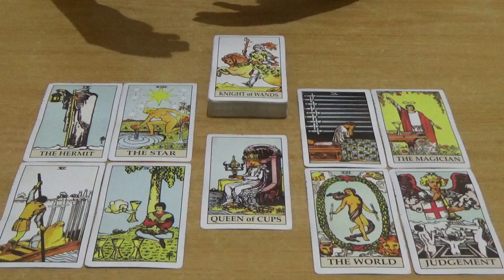Zodiak Aquarius 26 Agustus - 1 September 2019